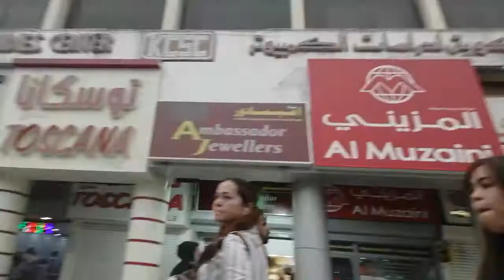LUNCH WITH FRIENDS /WALKED AROUND OLD SOUK SALMIYA KUWAIT